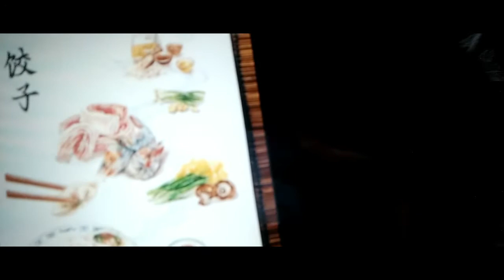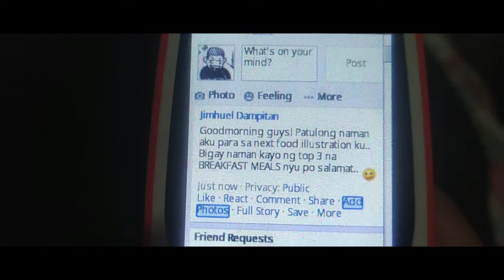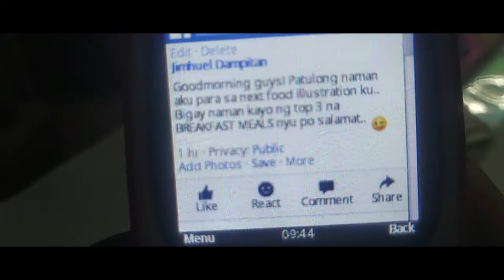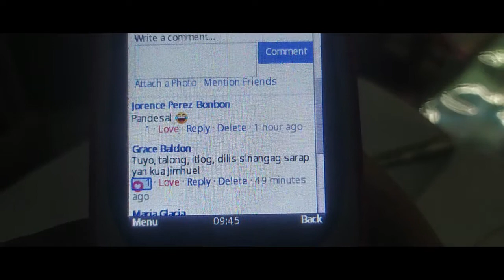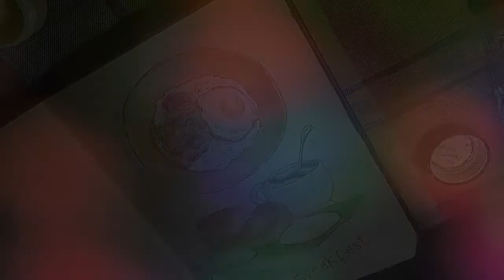BREAKFAST - Food illustration ( Water Color )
Hello Happy New Year Uli! I hope this video will help me to start up my 2021! Grind na Grind na tayo!

Track: Tokyo
Music

Materials
Pebeo Water color
PLAIN Lime Lite book
Modified Travel brush